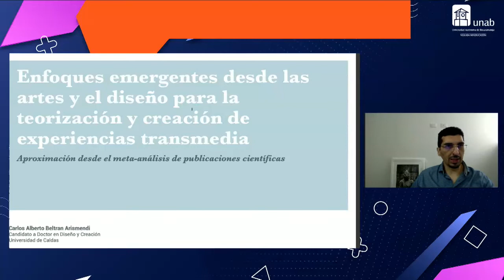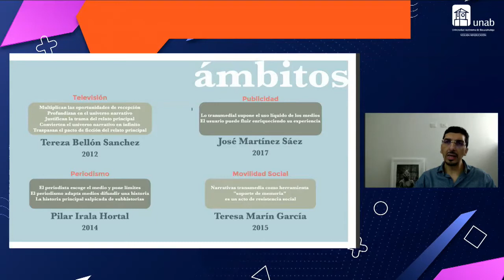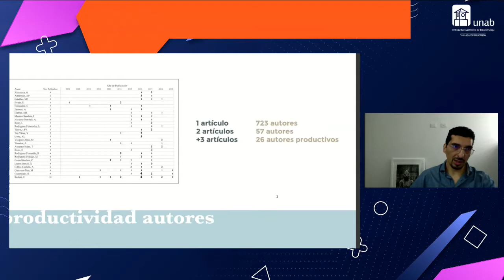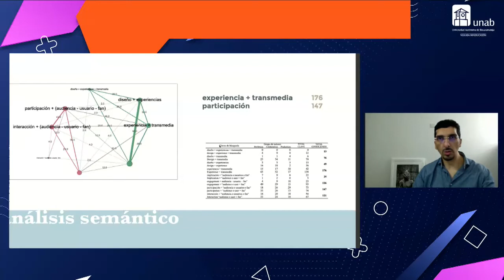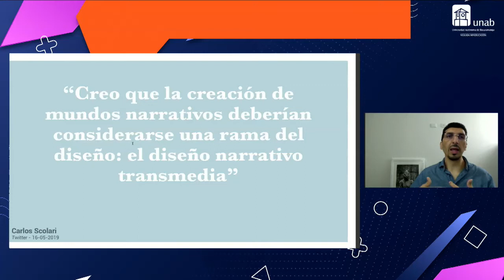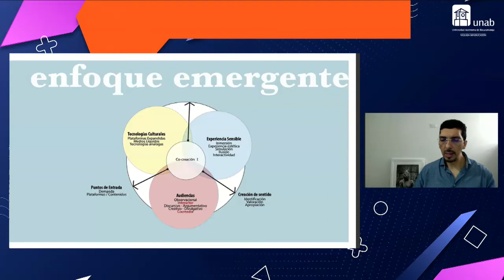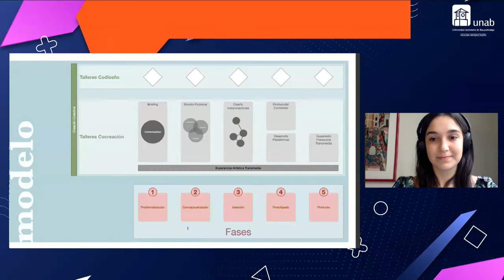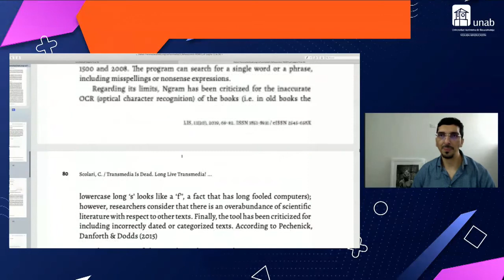Enfoques Emergentes Desde las Artes y Diseño para la Teorización Creación de Experiencias Transmedia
IV Foro Audiovisual “Creación Transmedia”
Programa de Artes Audiovisuales -UNAB 2020